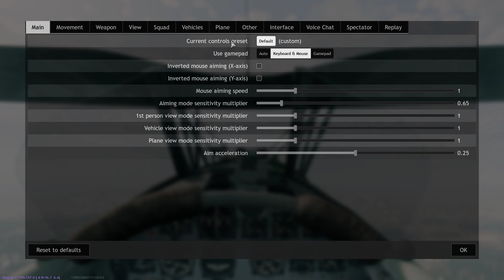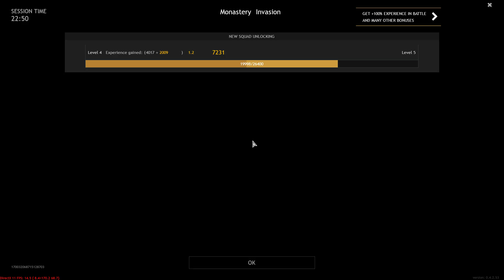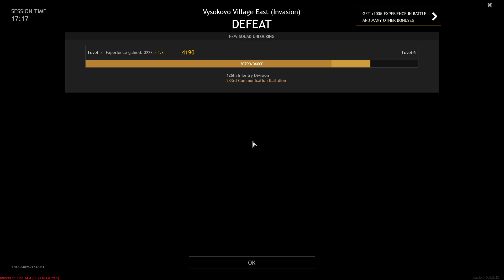Getting Crappy Teams in Enlisted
Especially in the 2nd match.